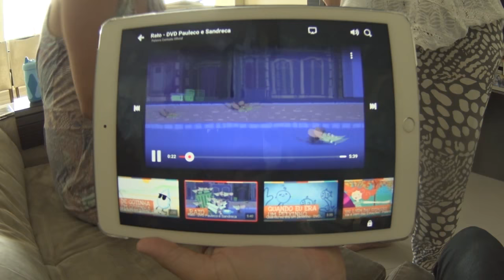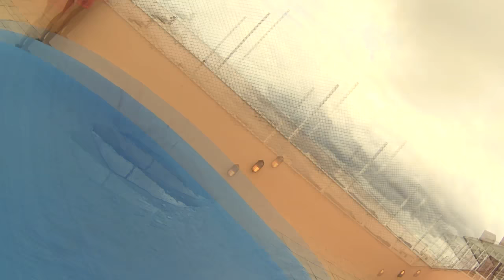VDC#187 - BEBÊ DODÓI NÃO PODE ENTRAR NA PISCINA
Mais um vídeo no canal "Vida de Casal" ou VDC como você preferir! Episódio de hoje: BEBÊ DODÓI NÃO PODE ENTRAR NA PISCINA!